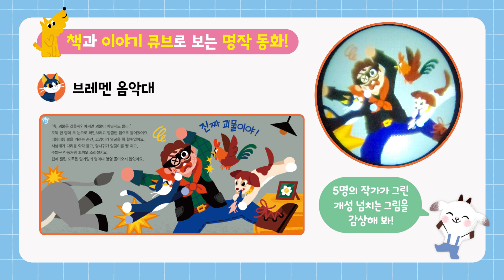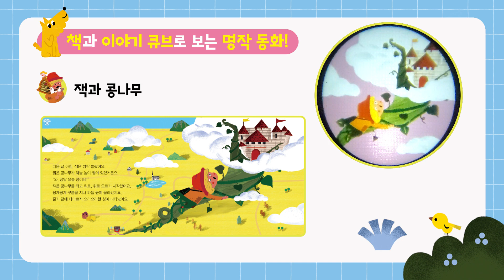애플비 - 종알종알 명작 극장